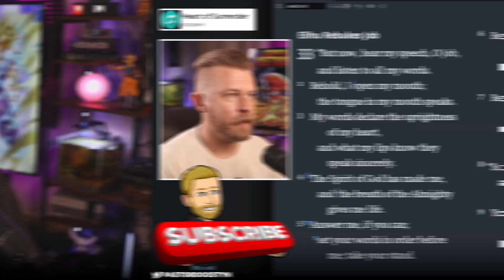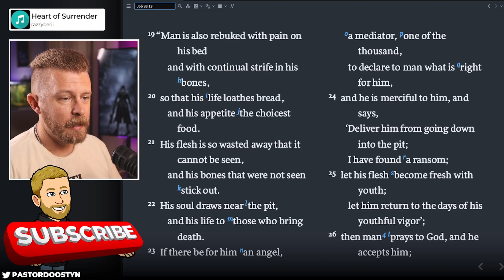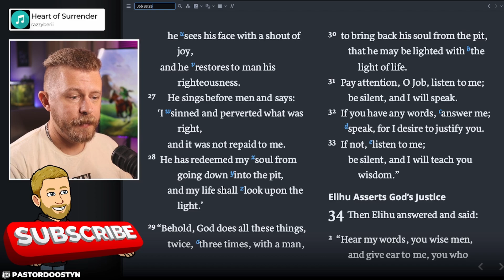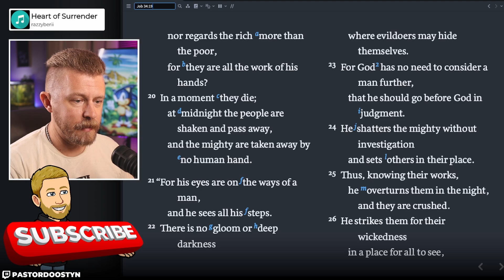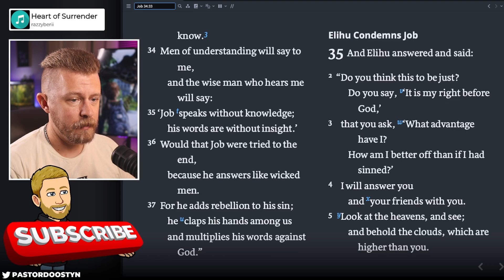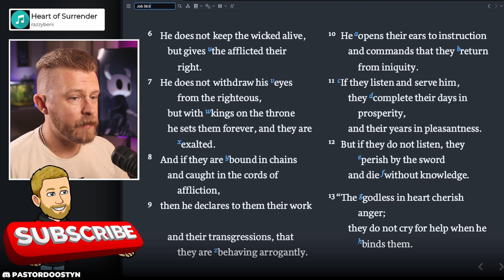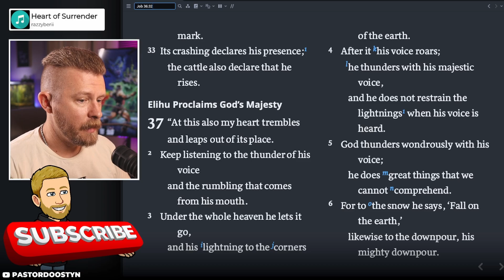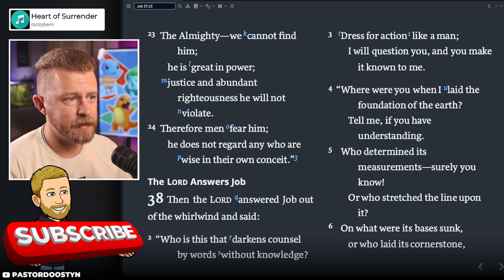Job 33-37 ESV - Daily Bible Reading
===LIVESTREAM SCHEDULE===
Monday, Tuesday, Thursday, Friday: 2p-5p CST on Twitch